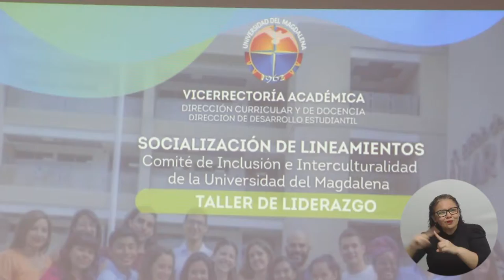Grupos diversos de UNIMAGDALENA tienen respaldo en nuevo Comité de Inclusión e Interculturalidad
La Universidad del Magdalena dio un impulso a la política de inclusión institucional con la creación del Comité de Inclusión e Interculturalidad, en el que se velará por los derechos de las personas con discapacidad, miembros de las comunidades LGBTIQ+, grupos indígenas y étnicos y estudiantes de especial protección constitucional. El objetivo, las funciones y la conformación de esta instancia fueron definidos en la Resolución Rectoral 671 y socializados con los sectores diversos de la Alma Mater.